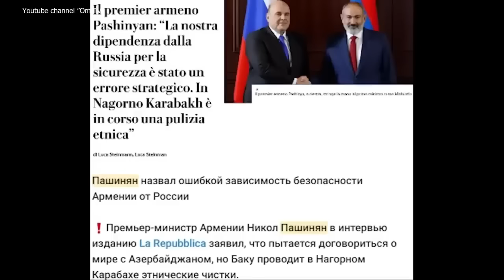«МЫ ОСОЗНАЛИ СВОЮ ОШИБКУ!»